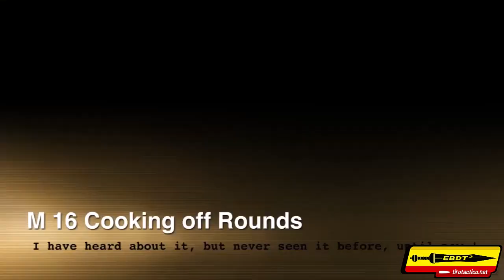Autoencendido MG42, FN SCAR-H, G3, M249, M16